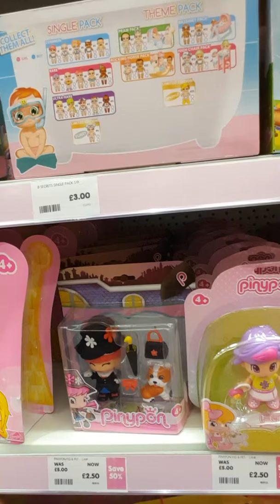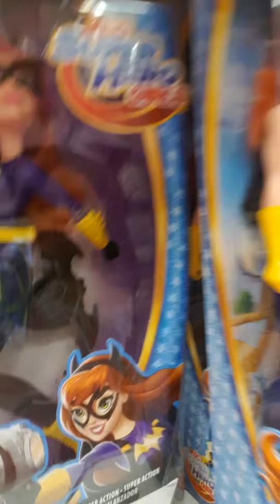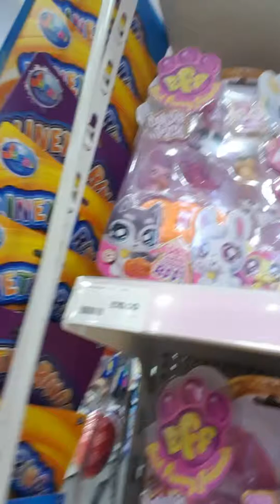Kids toy reward shopping😍😘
They won't get toys just here and there guys. They always know they have to earn it by being good to us or being awarded at school for their achievements or for being brave at the dentist even and special toys for birthdays. I think it's best for the kids to know all this,but it's all up to you guys how you discipline your kids when it comes to buying toys...but for us it works this way😍😘😘